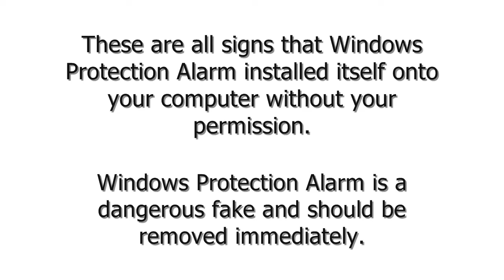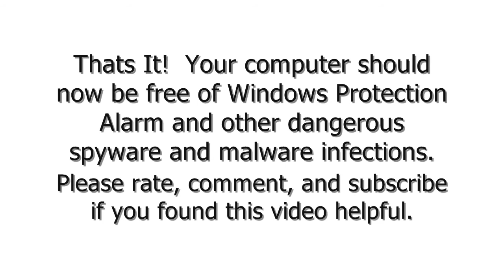Remove Windows Protection Alarm in 4 Easy Steps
If your computer has been infected with Windows Protection Alarm, then use these easy to follow instructions to remove Windows Protection Alarm.